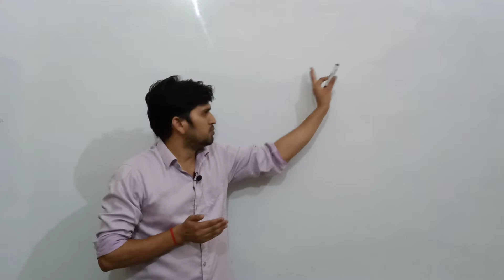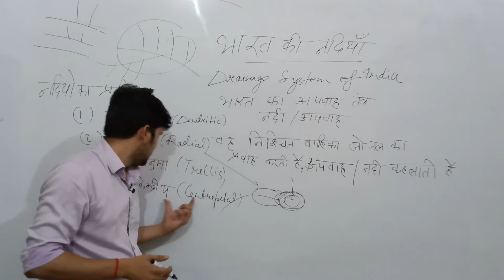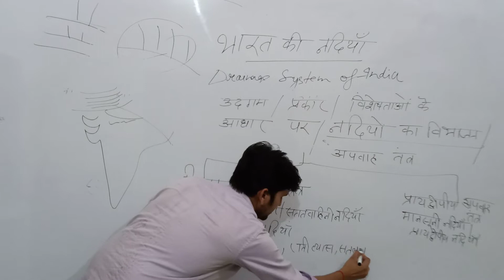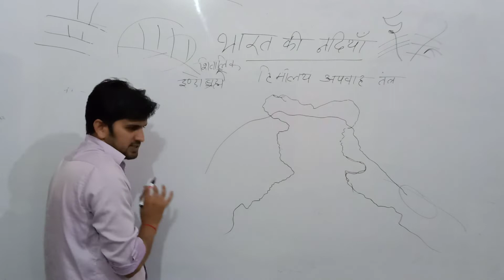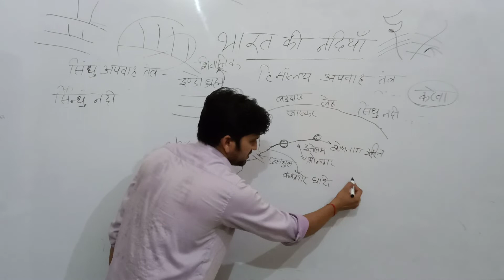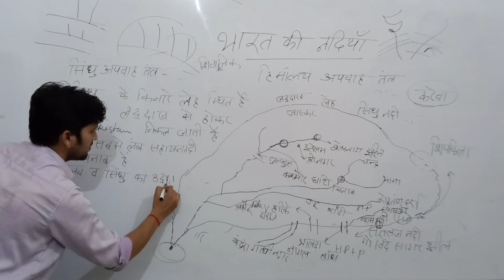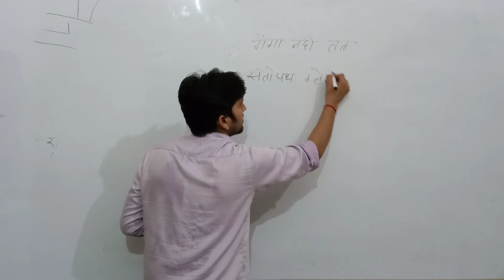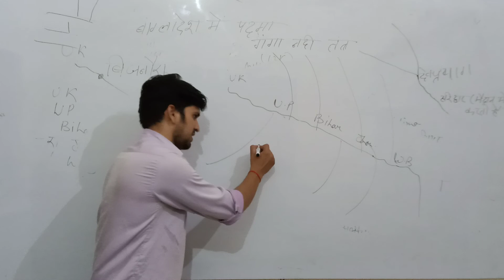RIVERS OF INDIA ( PART-1 ) l भारत की नदियाँ ( भाग-1 ) l SANTOSH GS CLASSES